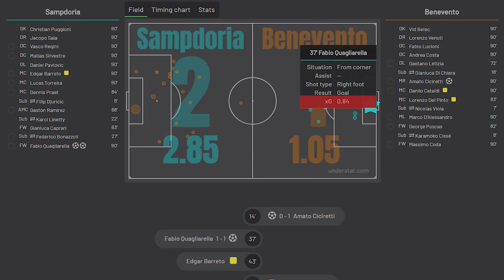Какие факторы влияют на вероятность гола в футболе?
Лучшие материалы об xG и футболе Фрагмент 5 выпуска влога "Триумфатор" Полную версию видео смотрите Чтобы получить больше информации о ставках на спорт и профессиональном беттинге, проходите наше бесплатное обучение